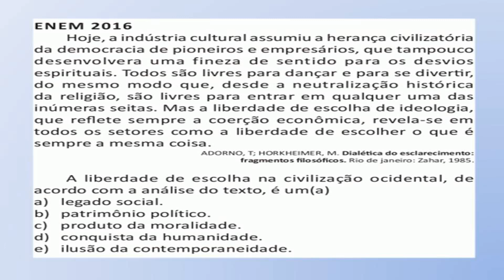QUESTÃO DE FILOSOFIA NO ENEM - ESCOLA DE FRANKFURT | PROFESSOR CRISTIANO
RESOLVA A QUESTÃO ANTES DE VER O VÍDEO PARA TREINAR:

Hoje, a indústria cultural assumiu a herança civilizatória da democracia de pioneiros e empresários, que tampouco desenvolvera uma fineza de sentido para os desvios espirituais. Todos são livres para dançar e para se divertir do mesmo modo que, desde a neutralização histórica da religião, são livres para entrar em qualquer uma das inúmeras seitas. Mas a liberdade de escolha da ideologia, que reflete sempre a coerção econômica, revela-se em todos os setores como a liberdade de escolher o que é sempre a mesma coisa.

ADORNO, T; HORKHEIMER, M. Dialética do esclarecimento: fragmentos filosóficos. Rio de Janeiro; Zahar, 1985

A) legado social.
B) patrimônio politico.
C) produto da moralidade.
D) conquista da humanidade.
E) ilusão da contemporaneidade.